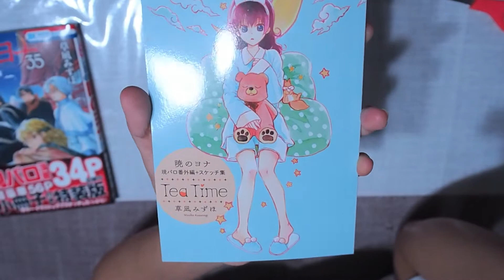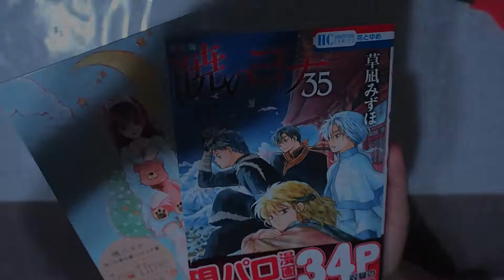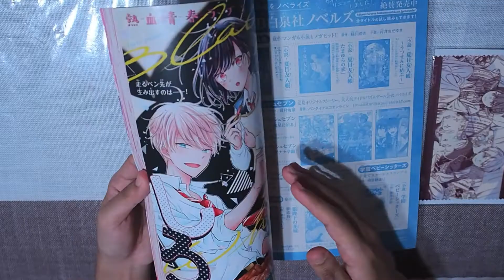Purchases from Kinokuniya | KPOP & Anime LOCAL Giveaway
Hi!
It took me some time to finally edit buys from ‘Kinokuniya’.

Take note that I am doing a giveaway that contains old kpop albums, kpop merchandises (BTS, EXO, SJ D&E, Lovelyz, GFriend, TXT) and anime merchandises (IDOLiSH7, Cardcaptor Sakura, etc).
A total of 10 sets will be given to 10 lucky winners!
Only participate if you are in SINGAPORE.

Good luck!

Music credits-
Track:

Editing software: Filmora Version X.